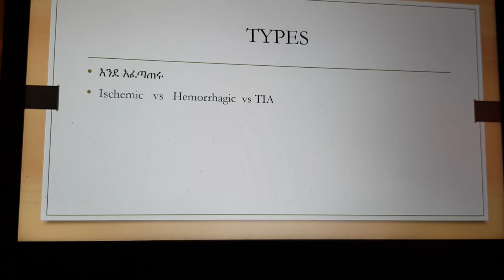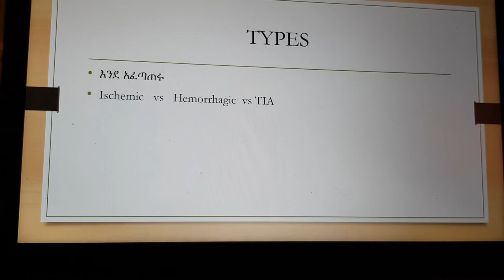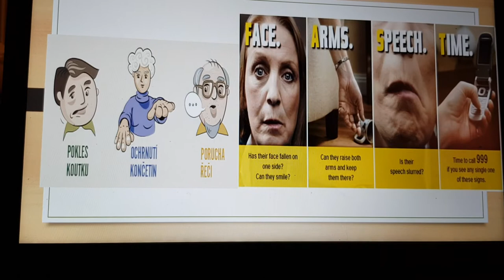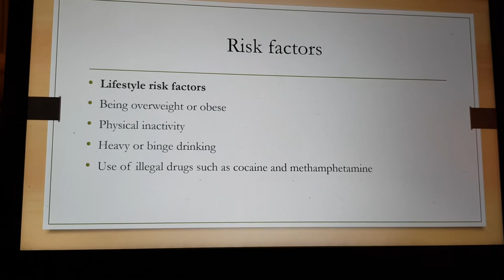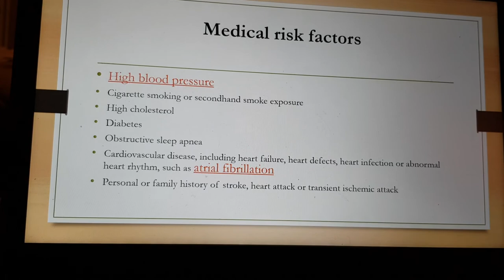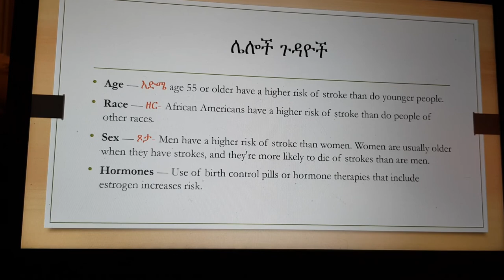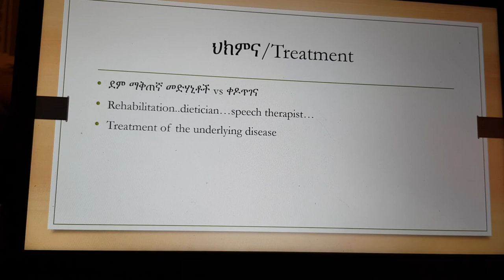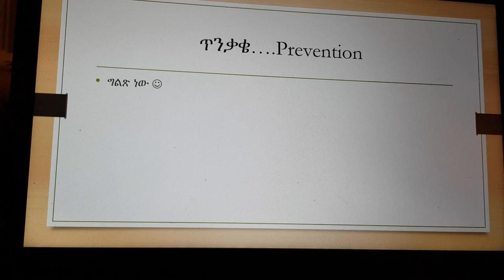Stroke explained in Amharic ስትሮክ የአእምሮ ጥቃት በአማርኛ